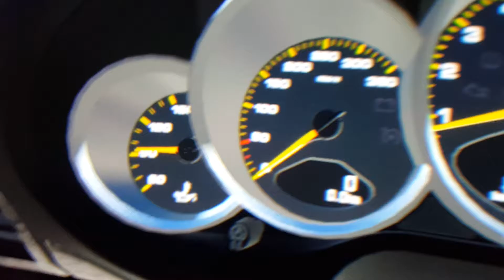Ps4 virtual reality driveclub vr .inside view